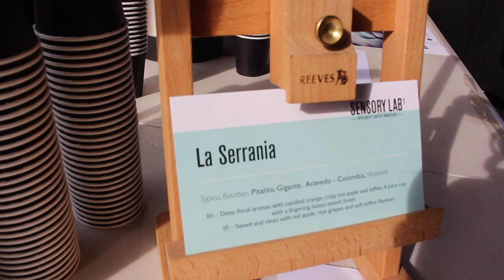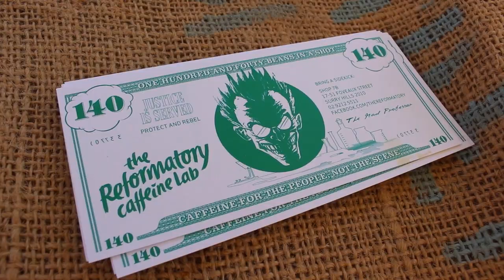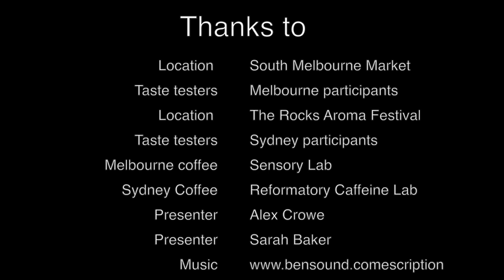Who does coffee better: Sydney or Melbourne?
Go behind the scenes in a national debate on which city does coffee better, Sydney or Melbourne?